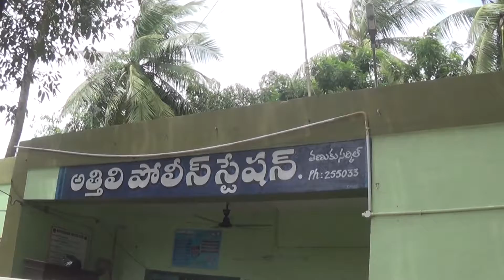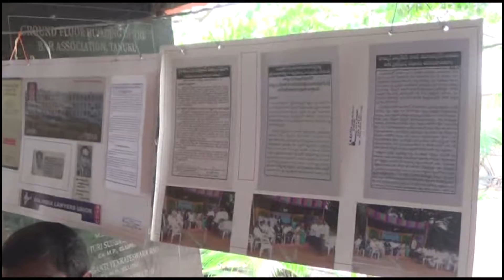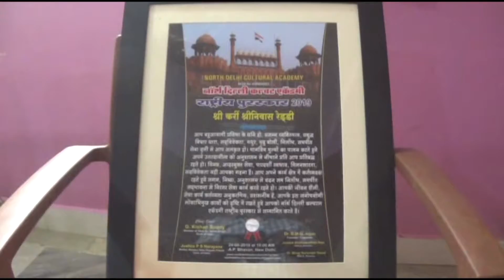07 09 2019 NEWS 01